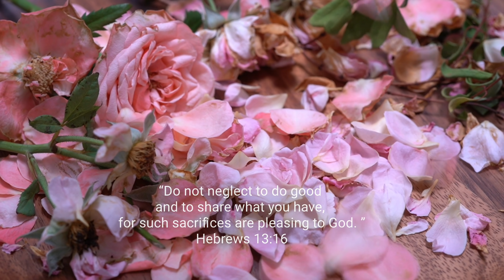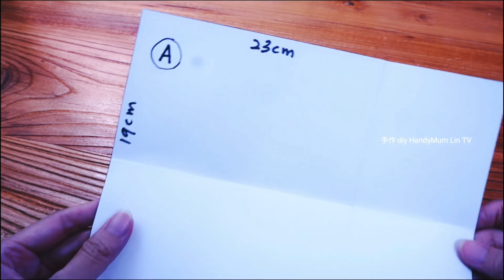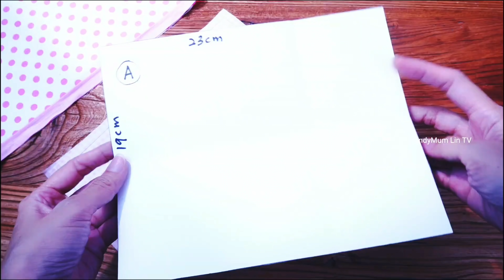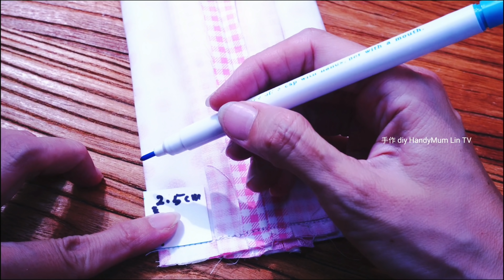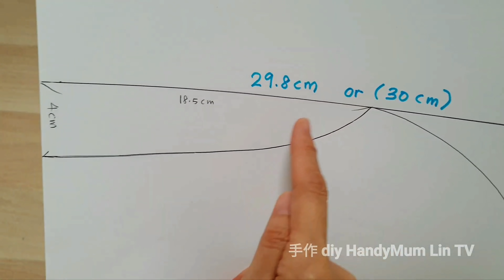3 Sewing projects to make and sell┃ Sewing Compilation Video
3 Sewing projects to make and sell┃Sewing Compilation Video

0:01 ▶Intro

0:05▶Sewing project 1

5:28 ▶Sewing project 2

15:09 ▶Sewing project 3